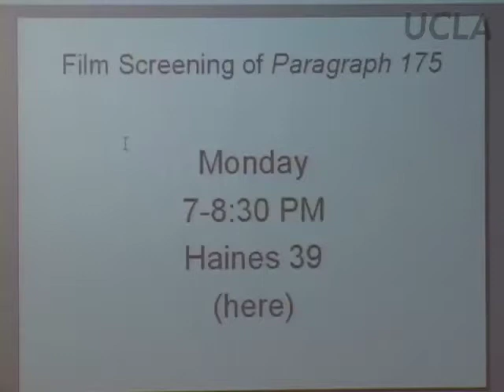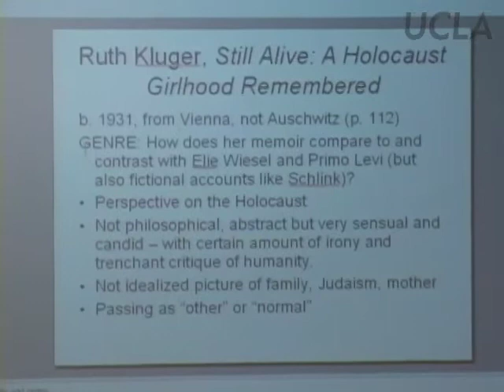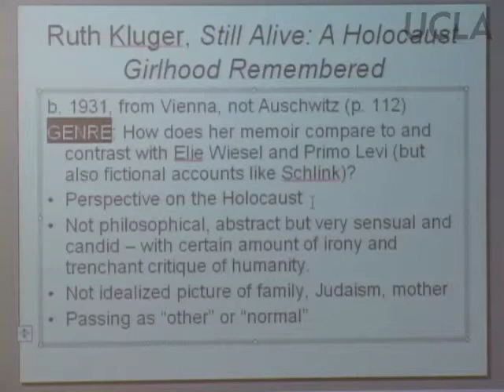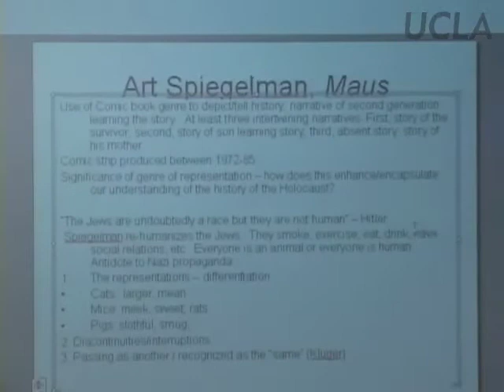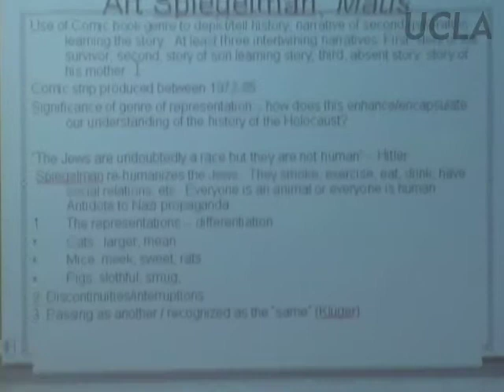Holocaust in Film and Literature, Lec 16, German 59, UCLA